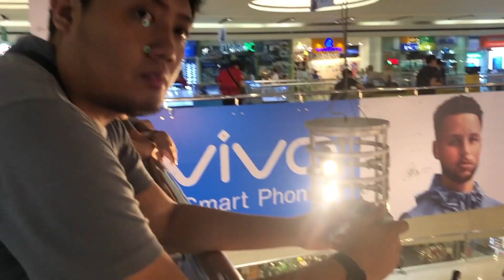PS4 or PS5 on 2020?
Ps5 vs Ps4? ano nga ba ang bibilin mo? please comment it below kung anong team ka? still PS4 on 2020? or wait for ps5?